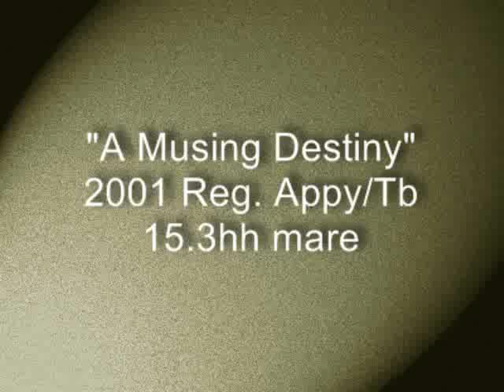"A Musing Destiny" grid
2001 Reg Appy/Tb 15.3hh mare for sale